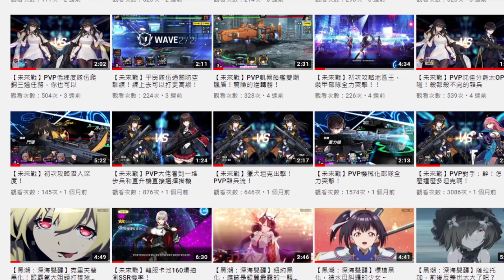【明日方舟】【危機合約#0荒蕪行動】遊戲攻略－又是這群很會噴的蝸牛？DAY09日替圖荒漠8分攻略！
提升100％射程的蝸牛，只好請隕星來清一下了～